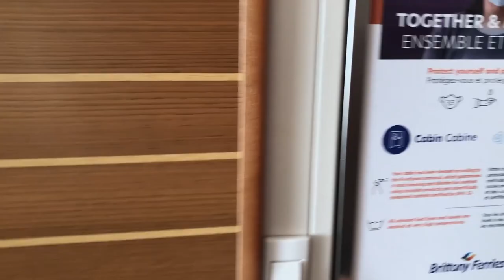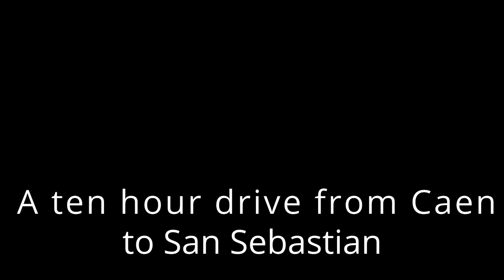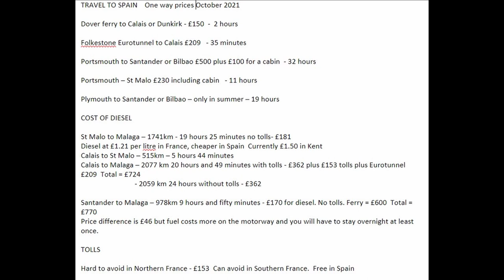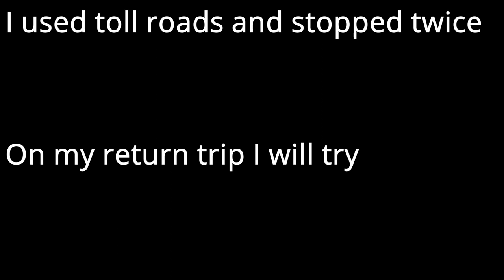ROAD TRIP IN SPAIN - PART 1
Comparing ferry routes and Eurotunnel as well as the cost of diesel and tolls. I drove to Spain in December 2021 from Portsmouth to Caen, then down the coast to San Sebastian.  I drove for ten hours , which is too much.  I will try to get a ferry ticket from Santander or Bilbao when I return.